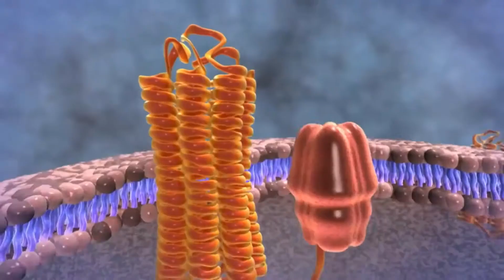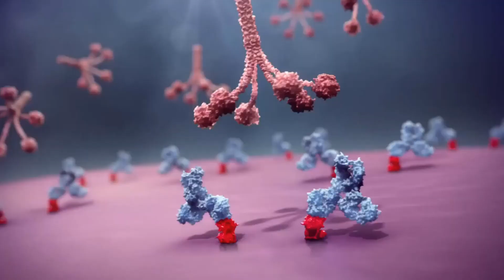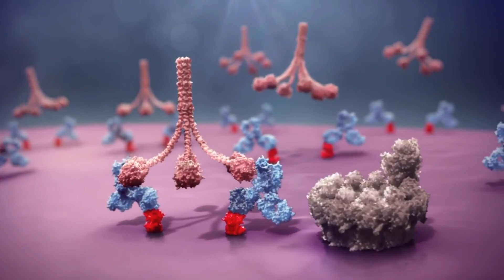Cuáles son los diferentes tipos de cáncer de cavidad oral